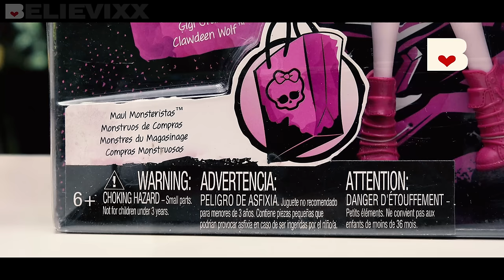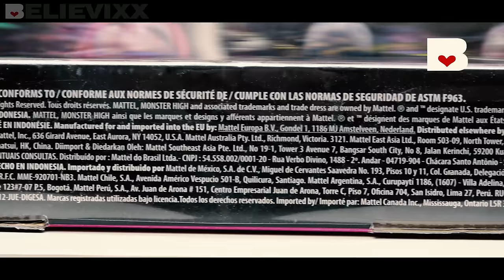5 КУКОЛ за 4000 РУБЛЕЙ! Новые куклы Монстер Хай 2017 Maul Monsteristas 5 pack Monster High монстр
Обзор НА НОВЫХ "старых" кукол Монстр Хай (Monster High) из набора Maul Monsteristas (Fangin At The Maul, Страсти по шопингу). Пятерной пэк 2017 (игровой набор из 5 кукол) 5 pack collection : Дракулаура, Инвизи Билли, Спектра Вондергейст, Джи Джи Грант, Клодин Вульф. Набор из 5 кукол Монстер Хай В торговом центре Maul Monsteristas. Первоначальное рабочее название было Fangin’ Ghouls at maul. Maul (мол) - это торговый центр. Поэтому серию можно перевести, как «свирепые монстры в торговом центре на шопинге». Однако чуть позже название было переименовано на «Maul Monsteristas». Видимо это название было инициировано Mattel в самый последний момент после анализа продаж своей новой линейки Barbie под названием «Fashionistas». Но что осталось неизменным, так это эксклюзивность данного набора. В широкую продажу он так и не поступил. В наборе у кукол есть сумки-пакеты для покупок. Рисунок на коробке с куклами - это фото, которые обычно делают в фото-будках торговых центров. Здесь можно гримасничать, потому что за объективом нет фотографа, съёмка автоматическая, можно дурачиться и позировать в купленных новеньких вещах. Монстры этим с радостью пользуются - поэтому у них такие гримасы на коробке. Специальный эксклюзивный набор! НОВОЕ ШОК ВИДЕО ОТ МЕНЯ

И не забывайте в комментариях написать свое мнение об этих куколках.
CKD02 MAUL MONSTERISTAS 5 PACK INVISI BILLY / CLAWDEEN WOLF / DRACULAURA / SPECTRA VONDERGEIST / GIGI GRANT